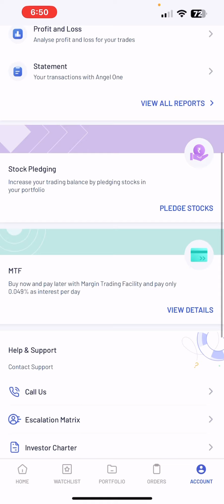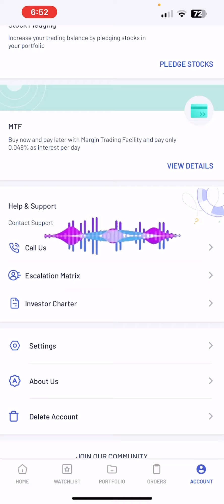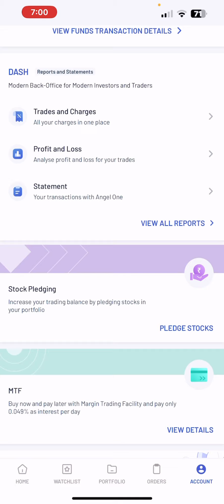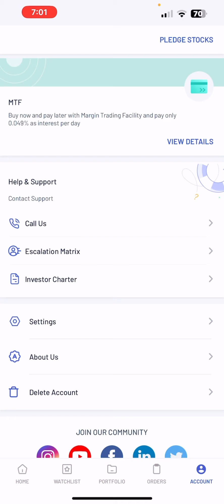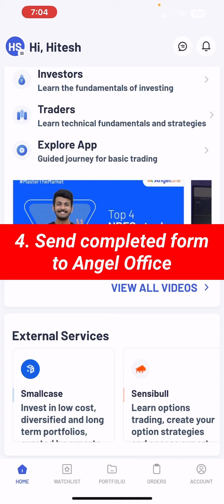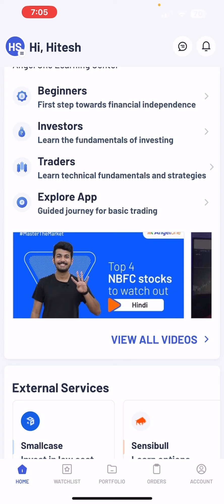Update Nominee & Language In Angel One | How To Add Nominee In Angel Broking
How To Change Language & Update Nominee | Angel One New App Update | Angel One App Kaise Use Kare |
how to change language in angel one new app
angel one app main language kaise change kare